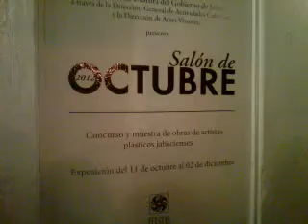Indira castellon. Ganadora del Salón de Octubre Jalisco 2012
Premiación a Indira catellon por su Obra "Después de la ceremonia" (Octubre 2011, 2012) en el ex convento del Carmen. Como ganadora del salon de Octubre 2012